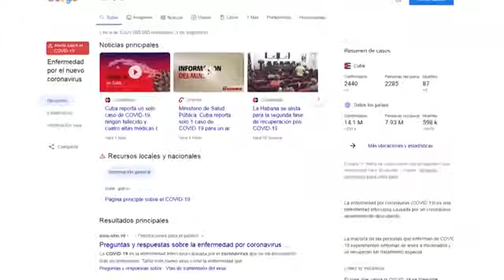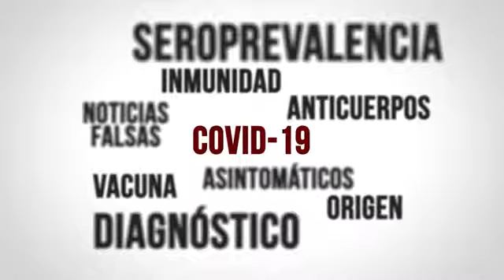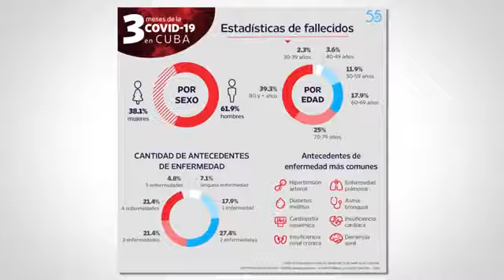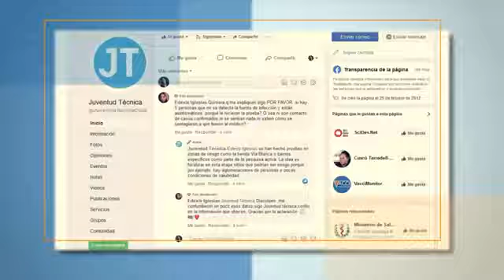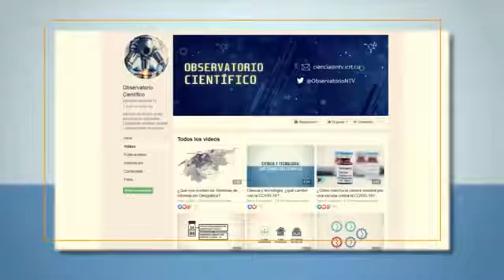Periodismo Científico en Cuba claves para contar la COVID 19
A nivel mundial, la necesidad de información veraz y contextualizada sobre la COVID19 pone en primer plano la importancia del PeriodismoCientífico. ¿De qué manera hacer una cobertura rigurosa y atractiva en el contexto de una pandemia? ¡Te contamos la experiencia de la revista especializada JuventudTécnica!